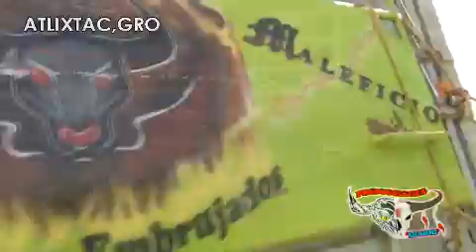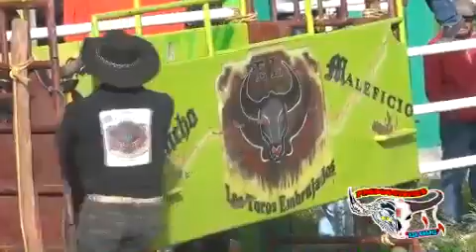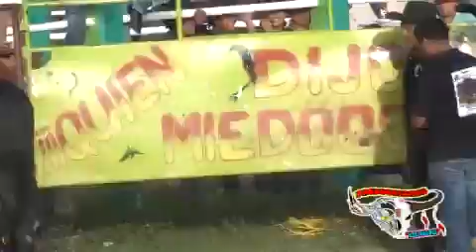RANCHO EL MALEFICIO LOS TORO EMBRUJADOS en ATLIXTAC,Gro 2015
Rancho El Maleficio Los Toros Embrujados de Totomixtlahuacan,Gro.
una Ganaderia que viene subiendo como la misma espuma,una ganaderia que a pesar de su corta carrera a dejado un buen espectaculo adonde se presente.